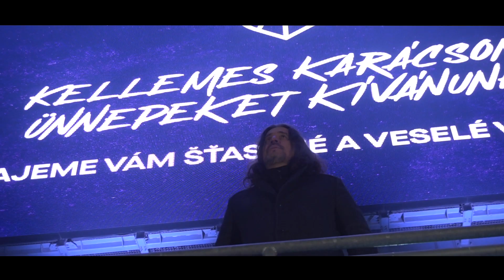A Három Királyok: Áldott éj a MOL Arénában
Idén sem maradhat el klubunk hagyományos ünnepi videója. Ezúttal meghitt, nyugalmat hozó dallamokkal hangolunk arra a pillanatra, amikor felragyog az égen a betlehemi csillag. Fogadjátok sok szeretettel Felvidék három nagyszerű előadója, Derzsi György, Vadkerti Imre és Kovács Koppány, vagyis A Három Királyok és a DAC közös karácsonyi produkcióját: Áldott éj a MOL Arénában!
Predstavujeme spoločné vianočné video DAC-u a skupiny Három Királyok. Vypočujte si krásne sviatočné melódie v podaní trojice známej aj z MOL Arény: Derzsi György, Vadkerti Imre a Kovács Koppány!

Zene és hangszerelés: Derzsi György
Szöveg: Meskó Zsolt
Ének: Derzsi György, Vadkerti Imre és Kovács Koppány (A Három Királyok)
Közreműködik a DAC U11-es csapata.

Emlékszel? Lábujjhegyen épp hogy felértük,
S a kulcslyukon át éreztük az angyalok illatát.
Titkos remények, lezárt nagyszobák,
Együtt vártuk a csengő hangját
Örök emlék, nem múlik, bennünk él
most újra hív a csillagfény.

Áldott éj, mikor anyám megölel,
mikor apám mosollyal felel
Áldott éj mikor együtt a család,
Áldott éj, Áldott éj, Áldott éj Ez a legszebb ajándék

Emlékszel, mikor nagyapa suttogva mesélt?
Látott egy angyalt, a házunk felett.
Becsuktam szemem, hogy lássam a csodát.
Nagyihoz bújtunk, s ő velünk nevetett.

Áldott éj mikor te is átölelsz
Mikor szívem mosollyal felel
Áldott éj ma hív a csillagfény
Áldott éj ez a legszebb ajándék
Áldott éj.